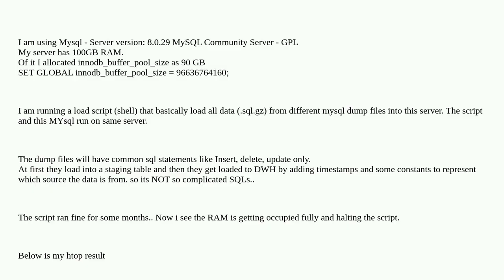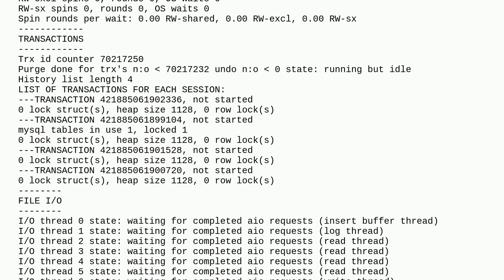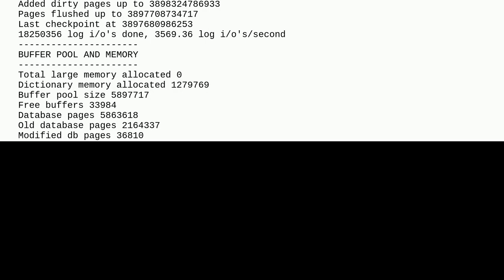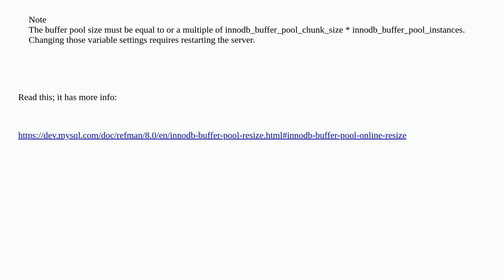Mysql server eating all RAM (100GB) when load is running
A special thanks goes out to the community

  sql mysql8 database mysql